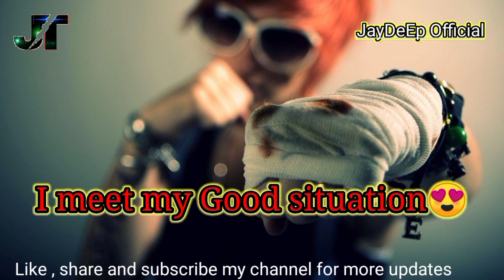English status /nepali status/नेपाली गजल/by Jay 2020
I am thankful to those person who leave me in bad situation because only due to them i meet my good situation  / attitude status for BoEy/ by JayDeEp 2020

भिडियो पूरा हेर्नुहाेला

Keep supporting to us ; Enjoy our videos.